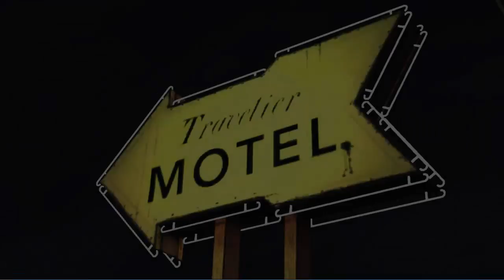The walking dead (Ep1 part 5): Everything goes wrong!...again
Well...that title could probably apply to pretty much any point in this game.